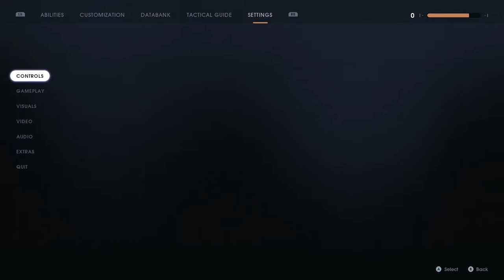STAR WARS Jedi Fallen Order™ Part 4